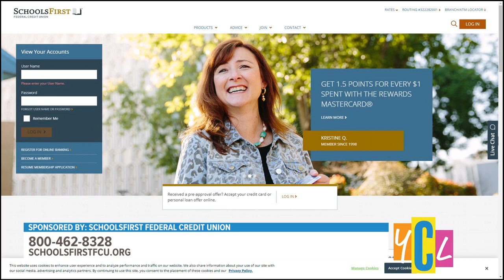YCL Taking Inventory of your Debt 100621